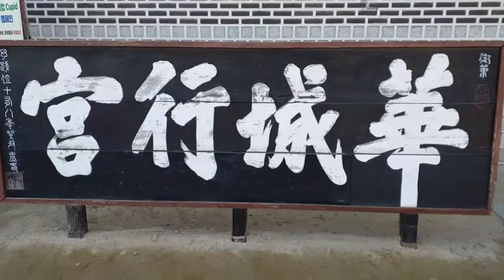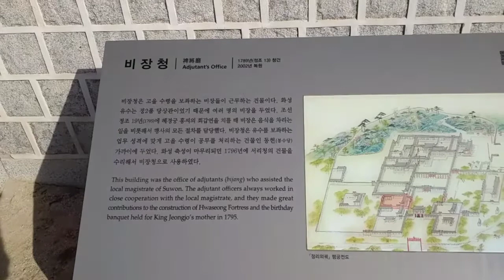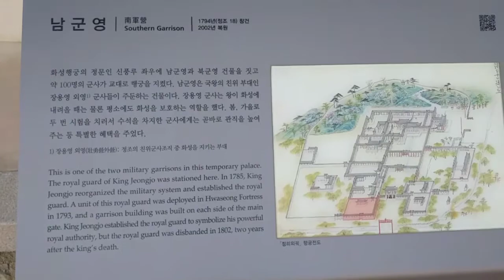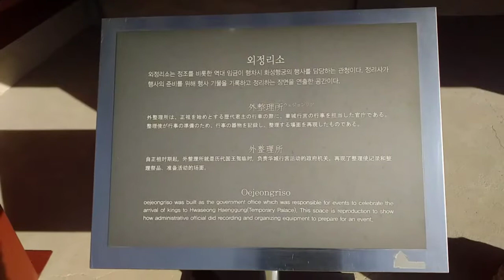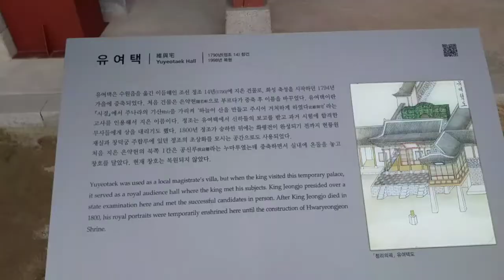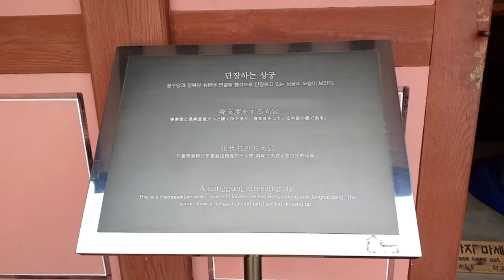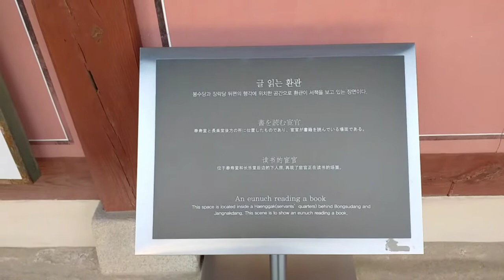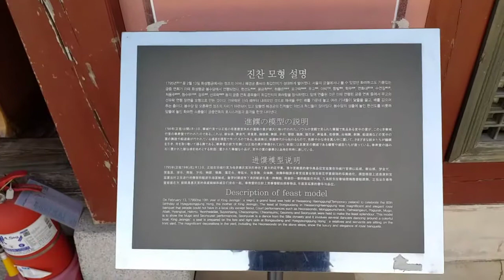탐방했어요-수원화성행궁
2021년 2월 24일 오늘은 수원에 있는 조선정조 때 행궁을 둘러 보았다. 옛모습에 마음을 담으며 하루를 보낸 날이다.